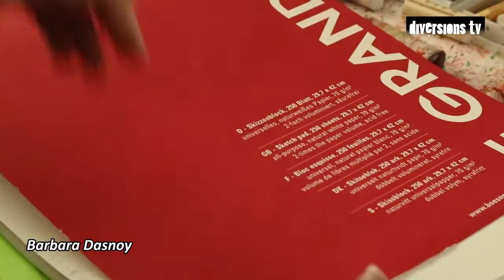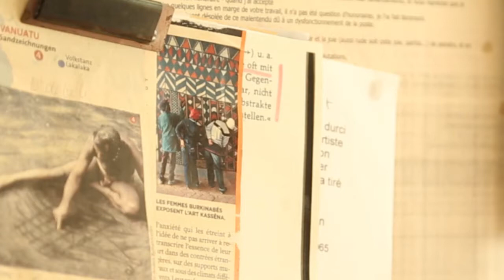Rotary Art - Barbara Dasnoy